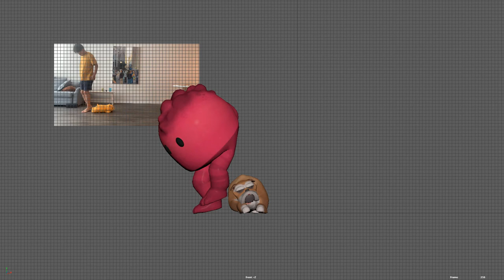New Side Walking Spline 04 옆으로 걷기 응용 스플라인 04